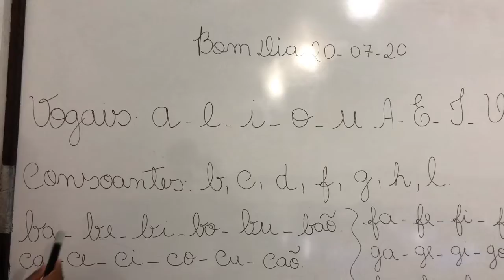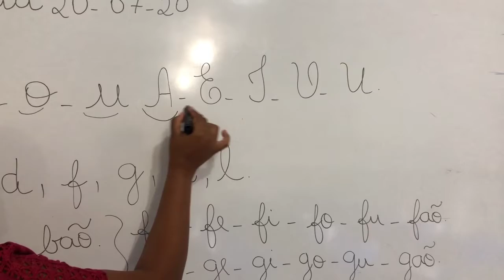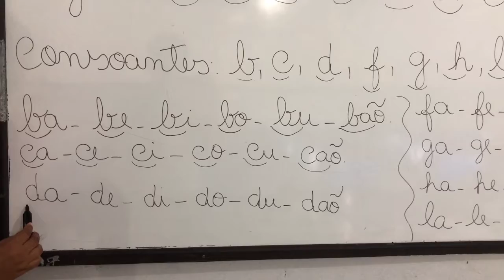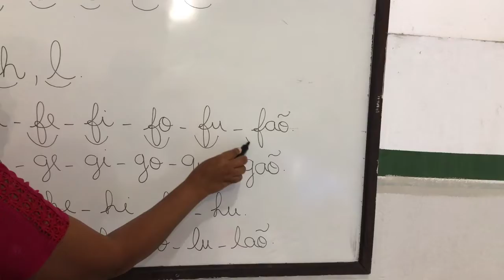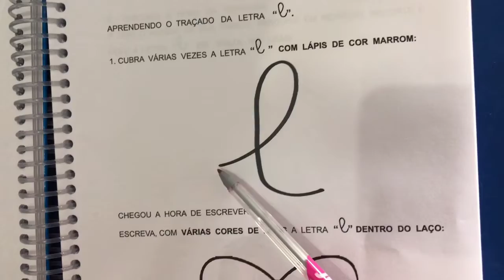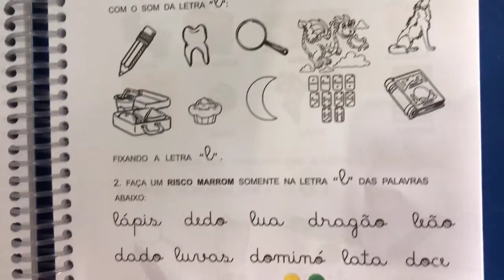Aula do I Período- 20/07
Caderno de Atividades 2 pág 60 até 62